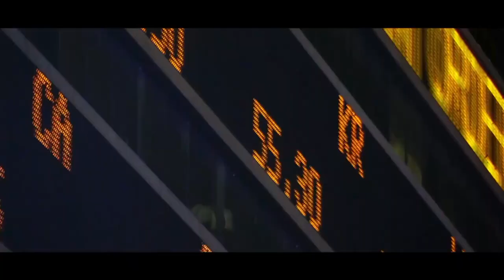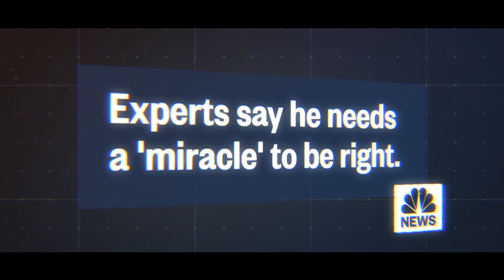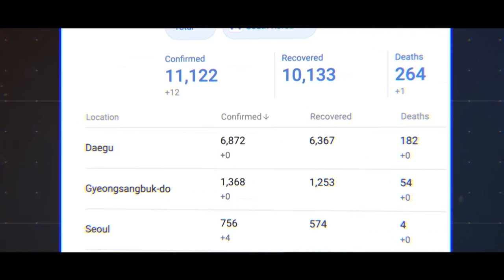COVID-19: Where to next? - A Different Lens Live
In this special live episode, a diverse panel of Monash academics discussed how the world could move forward from COVID-19. From vaccine development and public health policy, to the future of healthcare and the importance of how research is shaping tomorrow.

Monash Biomedicine Discovery Institute
Professor Stephen Turner
Associate Professor Meredith O'Keeffe
Associate Professor Mireille Lahoud
Doctor Kylie Wagstaff